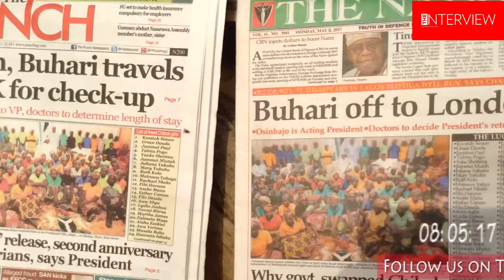Citizen Press Review Today 8 May 2017